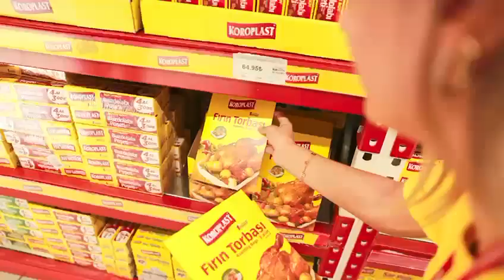Koroplast Sahada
Türkiye’nin çöp torbası ve yardımcı ürünleri denildiğinde ilk akla gelen lider markası olmak; görünür olduğumuz her alanda bu liderliğe sahip çıkmaktan geçiyor.

Paylaşmanın önemine vardığımız Kurban Bayramı çalışmalarımız dahilinde güçlerimizi birleştirerek tüm Koroplast Ailesi olarak satış noktalarında tüketicilerimizin yanında olduk, sorularını yanıtladık, ürünlerimizi raflara doğru şekilde konumlandırdık.

Çünkü 43 yıldır Koroplast Ailesi olarak birlikteliğimizden doğan gücümüzü farkındayız. Hedefler zor ama başarmak

Tüm sevdiklerinizle, sağlıklı, mutlu, huzurlu, güzel bir bayram geçirmenizi dileriz.